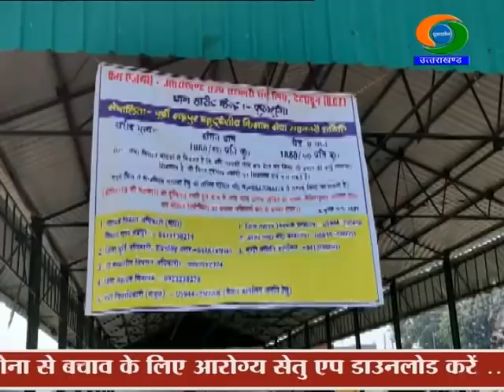UTTARAKHAND NEWS (01/10/2020), DD Uttarakhand